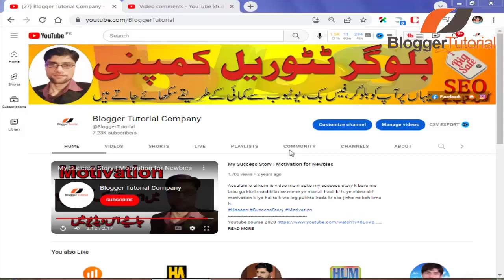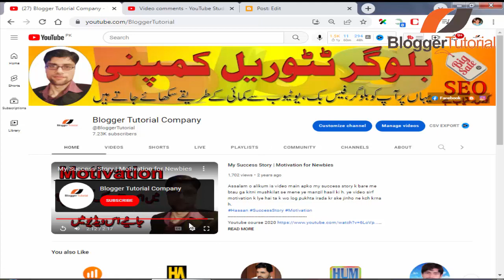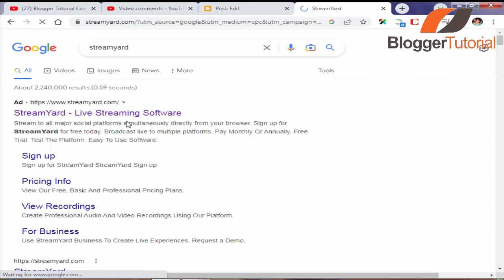How to Do LIVE Streaming in Blogger: A Comprehensive Guide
In this guide, we'll show you how to do LIVE streaming in Blogger. With this technique, you can share your videos with the world while you're still live!

Live streaming is a great way to connect with your audience and show them what you're working on in real time. In this guide, we'll show you how to do this in Blogger, and help you get started streaming your videos right away!

Our channel is about tech tutorials. We cover lots of cool stuff such as blogger, wordpress, seo, youtube, social media marketing and money making online. We teach you all basic to advance money making platforms.